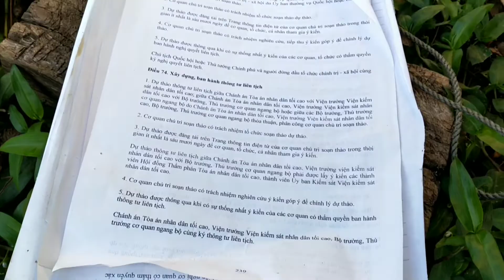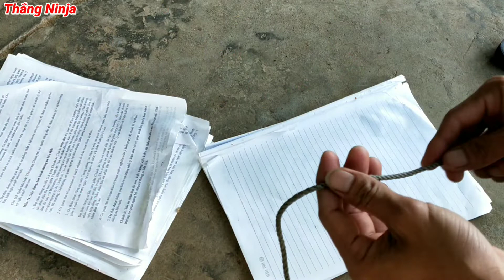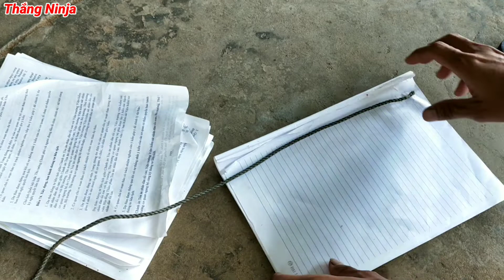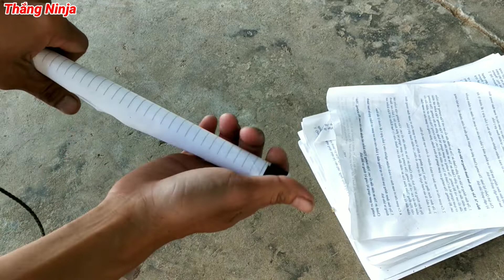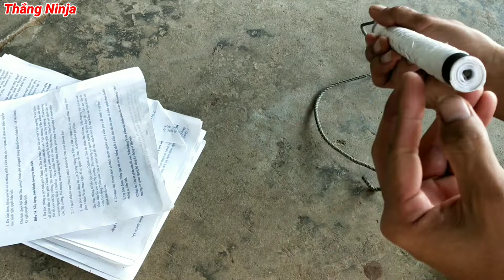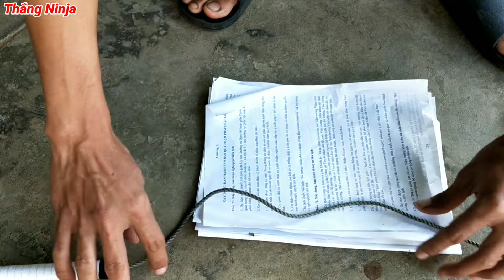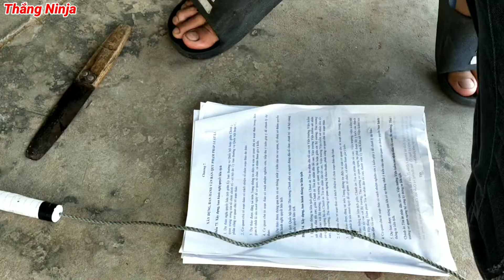Tự Làm Côn Nhị Khúc Bằng Giấy Tại Nhà Origami nunchaku toy | Thắng Ninja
Tự Làm Côn Nhị Khúc Bằng Giấy Tại Nhà Rẻ Tiền Cực Chất | How To Make a Paper Nunchaku At Home
- Làm côn nhị khúc giấy để tập luyện đơn giản tại nhà

•Chào Mừng Các Bạn đến với kênh Youtube
Bấm Nhận thông báo để theo dõi các video của mình
Mọi sự ủng Hộ của các bạn là động lực để mình ra video mỗi ngày ♤♤♤
 • Hãy Giúp Mình Đạt Được uước mơ các cột mốc ★
 Mọi Ý kiến đóng góp ý tưởng xin bình luận
 dưới video của mình  ☆
Facebook Của Mình Nè
Kết Bạn Giao Lưu nhé

© Bản quyền thuộc về Thắng  Ninja

© Nghiêm cấm reup mọi hình thức
☞ Do not Reup!